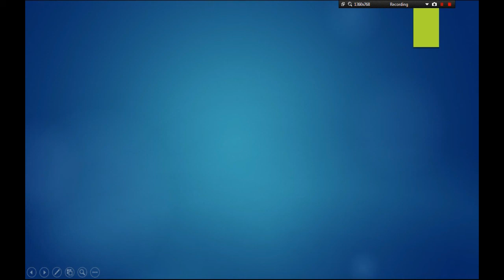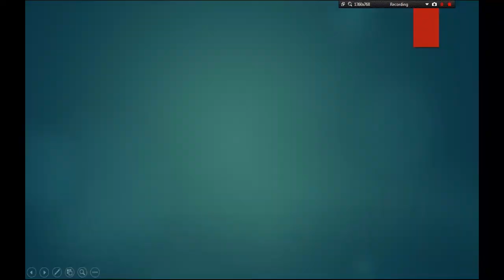"The Best Game" - ASI ever Played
►ASI Store

► ASI Maximum PC - Windows 10 why You will Love it (January 2015)

- ASI

Video uploaded by ASI ( AkastairArmary / ASI / AAA )